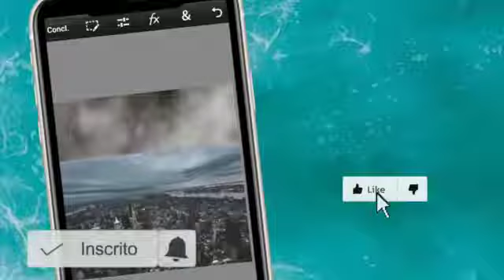CURSO DE CARTAZ PELO CELULAR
Fala pessoal convido você para participar do nosso curso de cartaz pelo celular tudo gratuitamente aquele nosso canal caso você queira fazer um curso VIP conosco TEMOS uma super Promoção especial para você se profissionalizar neste conteúdo tão especial de design Mobile   a qui você vai aprender várias técnicas de comum criar Flyer para redes sociais de uma forma bem simples tudo isso pelo celular basta apenas ter um celular e boa aula para você
O CURSO VIP NÃO E GRATUITO

GRUPO GRATUITO
WHAT

OBS , VEJA REGRAS DO GRUPO